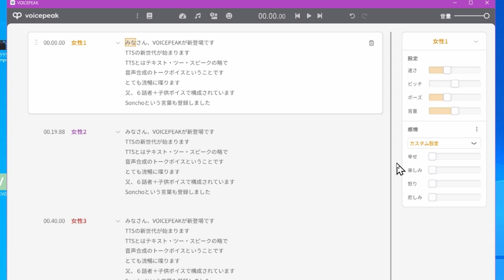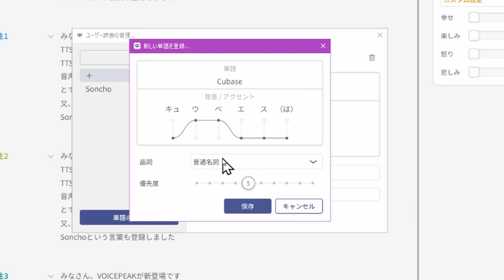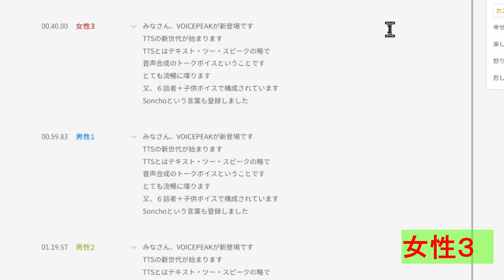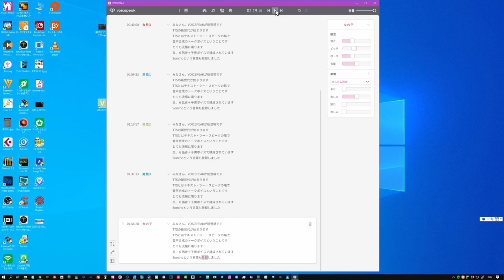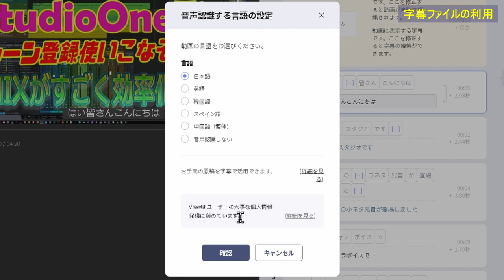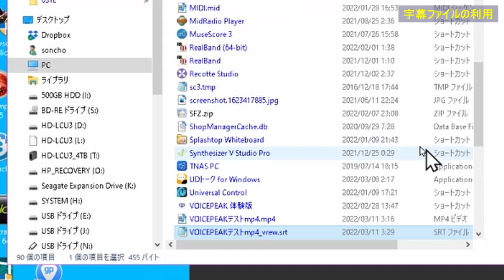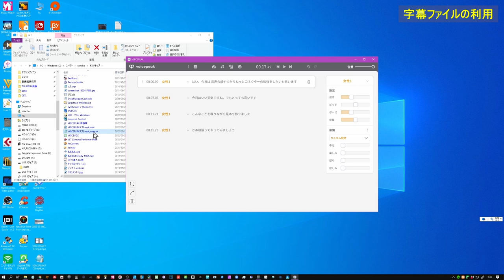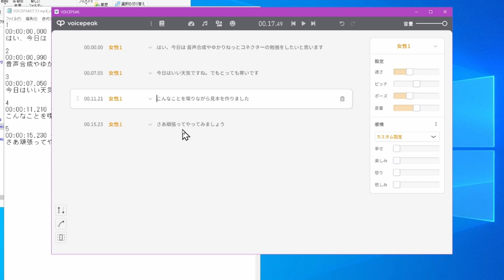新しい音声合成【TTS】の幕開け！VoicePeakの流暢なトークに驚愕 字幕ファイル読み込みで生声動画が簡単にキャラボイス実況に！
遂に新登場　VOICEPEAK
6話者＋女の子でリーズナブルな価格で発売